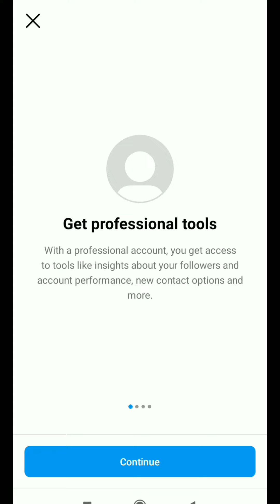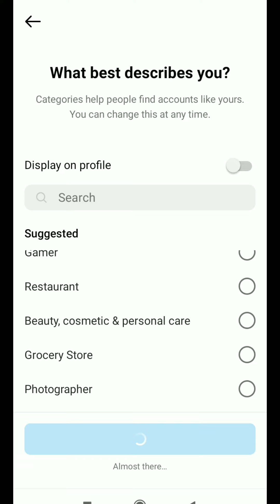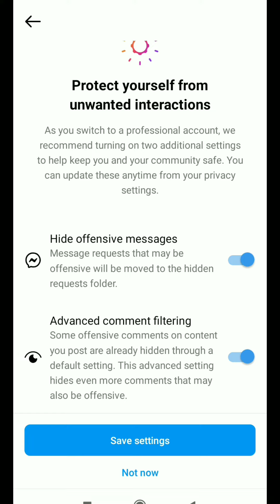How to convert instagram account in professional account / creator/business/ instagram/public figure